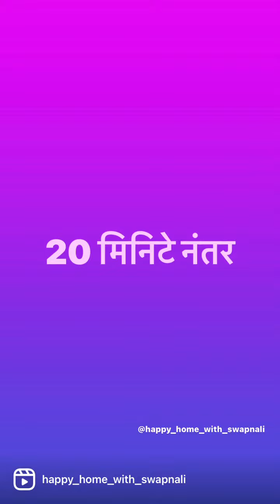Kothimbirvadi recipe 😋kothimbirvadi